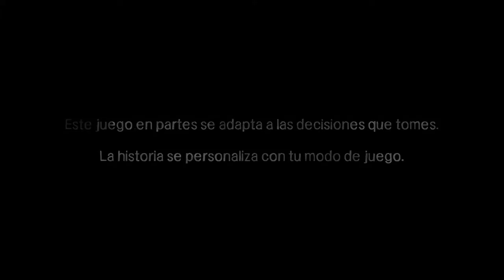The Walking Dead T1 Cap.5 Parte 1/2 Cada vez somos menos :/